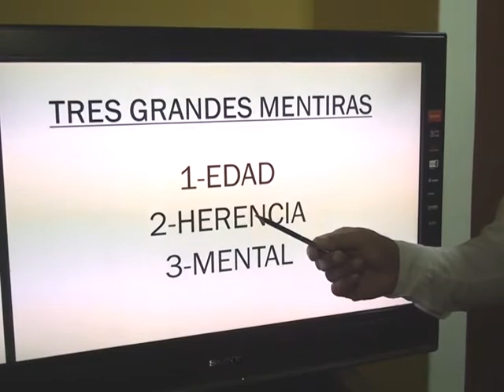Micro de Quiropraxia: Tres mentiras de la medicina tradicional